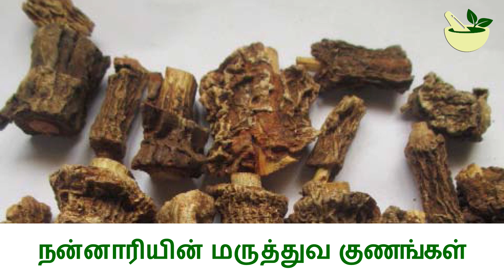நன்னாரியின் மருத்துவ பயன்கள் Medicinal Uses of Hemidesmus indicus